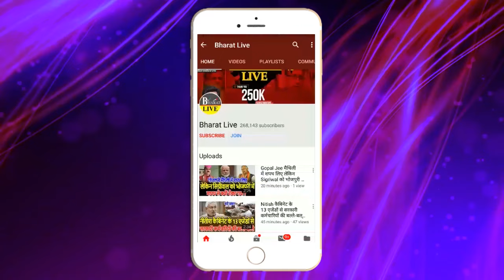बड़ी खबर ! आखिर हार मान ही गए मोदी चुनाव से पहले ही होगा भाजपा का सुपड़ा साफ..